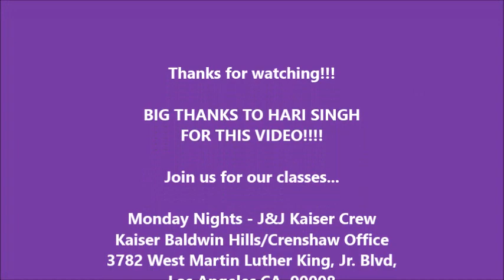J&J Pitch In Ona Party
Created by:  J&J